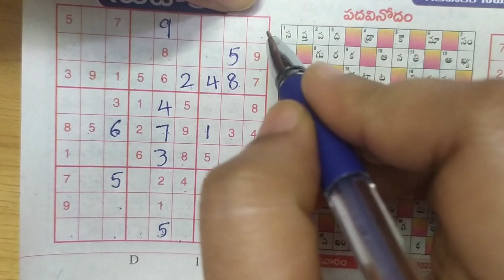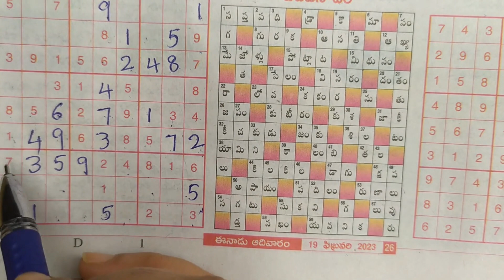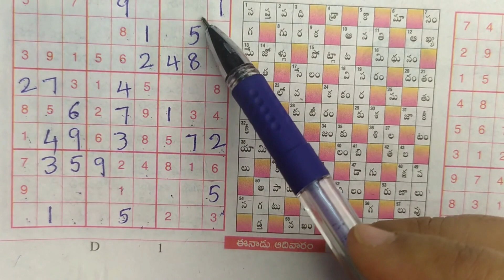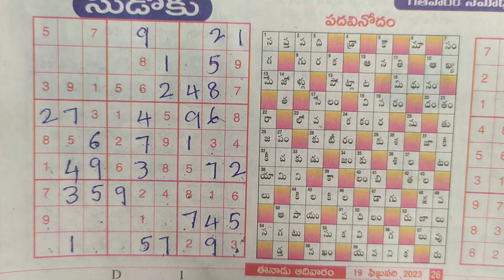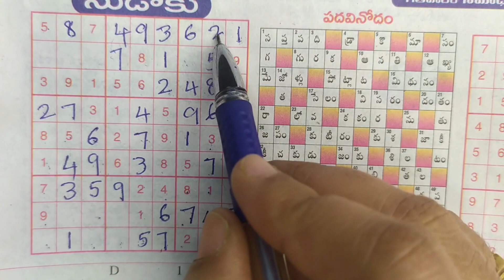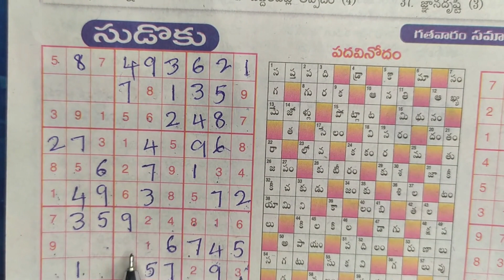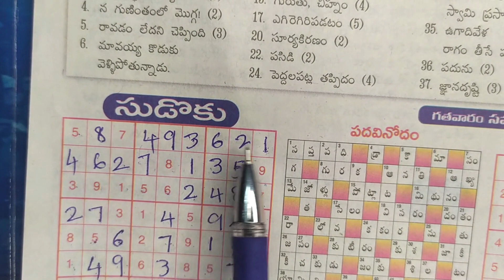Sudoku ∣∣ Eenadu Sunday book ∣∣ mgn edu